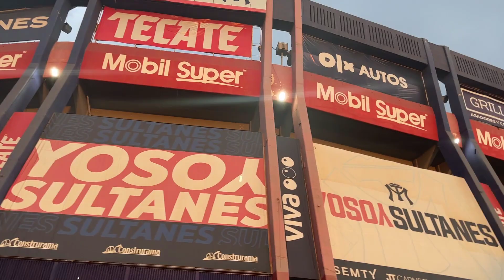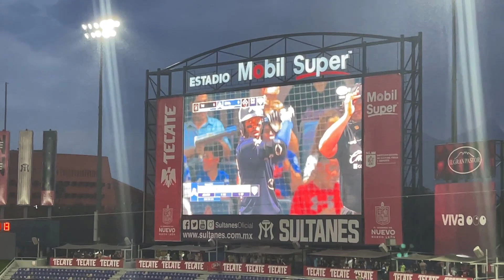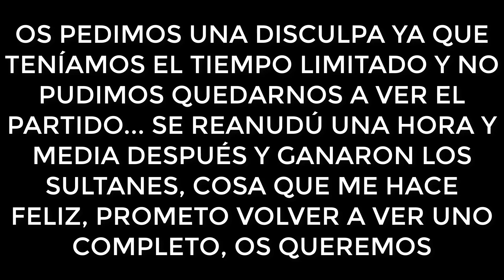VAMOS a VER BEISBOL MEXICANO por PRIMERA VEZ y SALE MUY MAL...